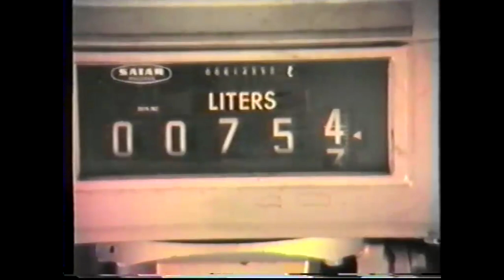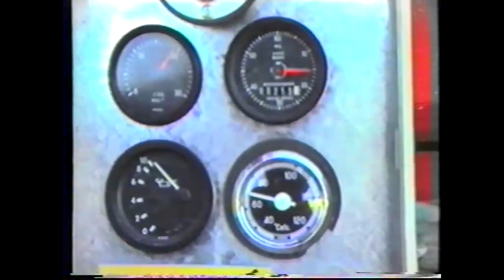Loonbedrijf D. Ras Nieuwe-Tonge | Oude films deel 8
Oude films van loonbedrijf D. Ras uit Nieuwe-Tonge gefilmd door Karel Ras. In 1993 zien we:
Cat Challenger 75 + diepwoeler (ABH Cromstrijen).
Steiger Panther ST 325 + diepwoeler (ABH Cromstrijen).
Ford TW-5 + Ford TW-35 + diepwoeler
Ford TW-20 + hefmast met balenklem
MF 3125 + dieplader
Claas Dominator 106 + 6-75 kolvenplukker
Ford TW-35 + kieper
Hawe hamermolen